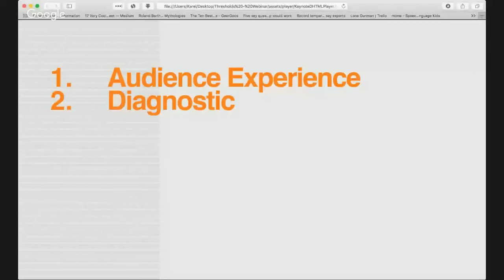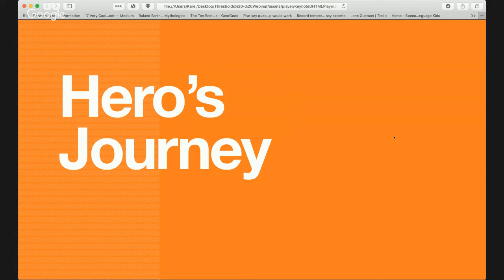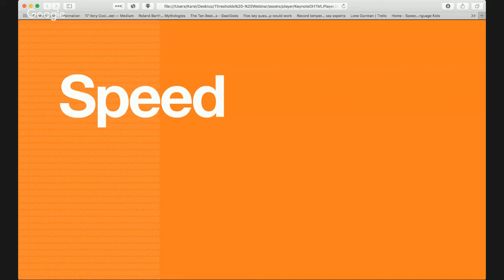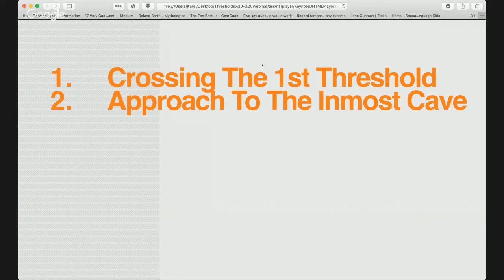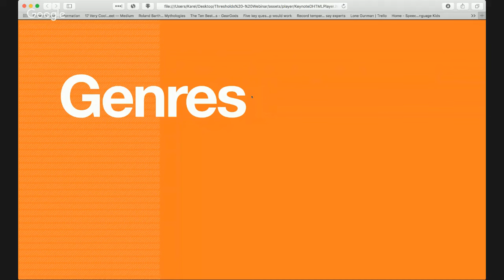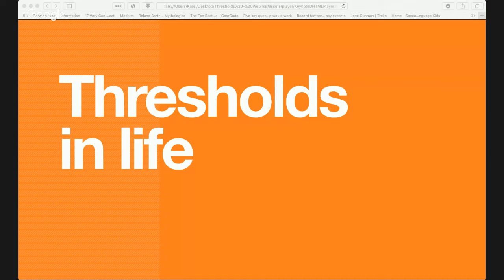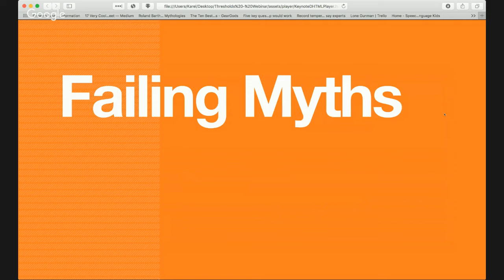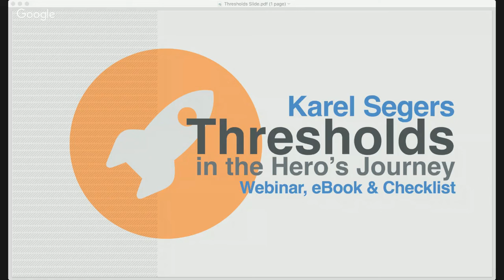Screenwriting Webinar - Thresholds In The Hero's Journey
Webinar - Thresholds